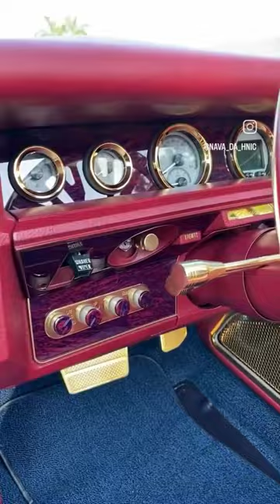Nava 71 Impala Vert